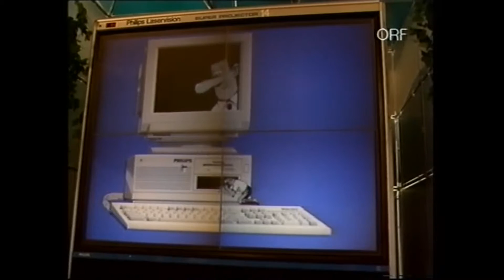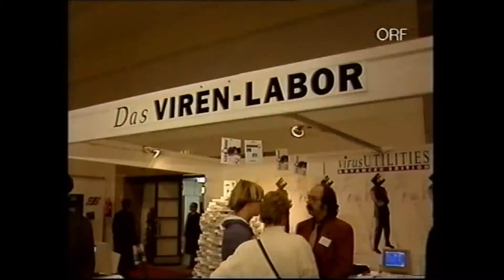bitMAP digital citymap Vienna on TV (ORF) MINI-ZIB, 1991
Report from the PC-EXPO Computer fair, Wiener Messepalast, Austria, 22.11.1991